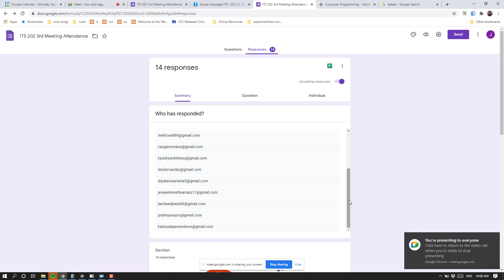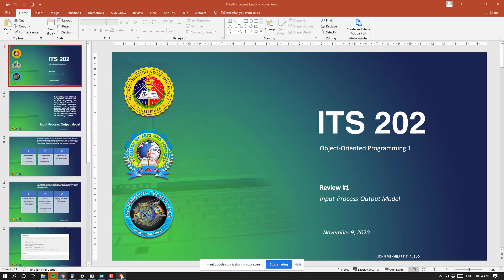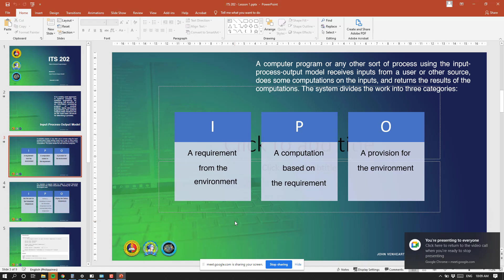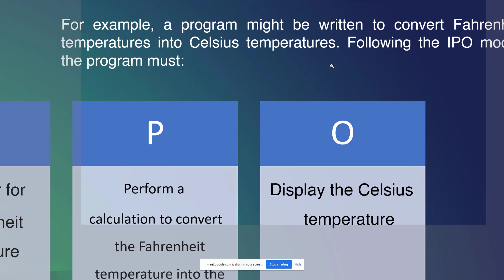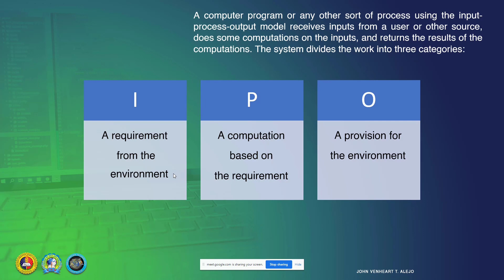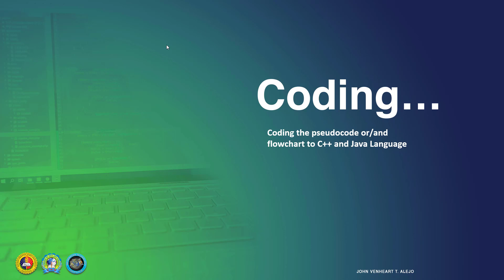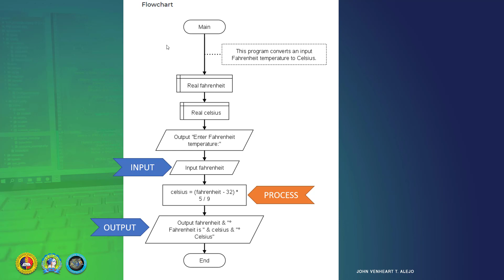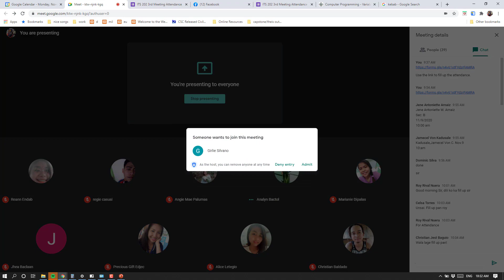Programming Review 1 - IPO Model